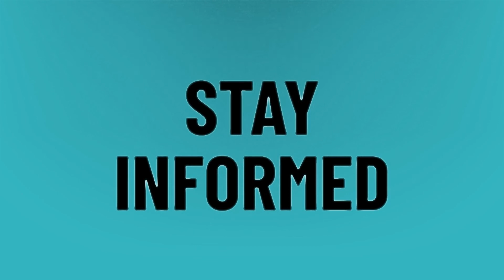Where can I watch Kobe memorial service?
Kobe Bryant Memorial • Where can I watch Kobe memorial service?